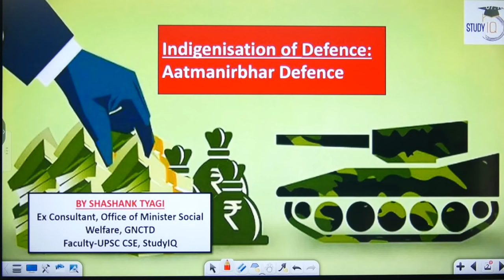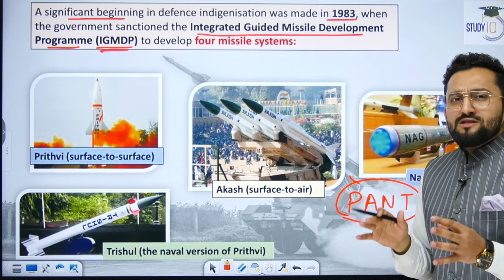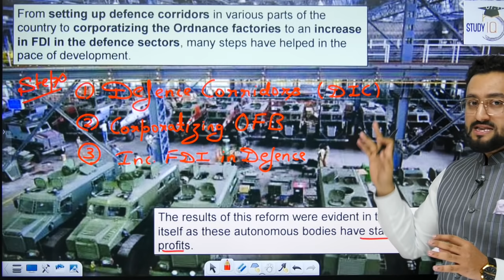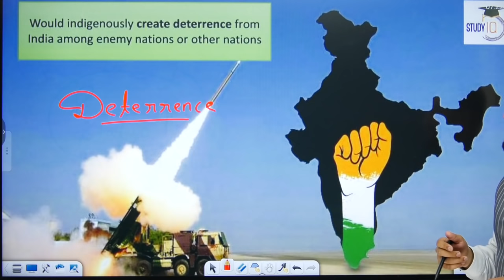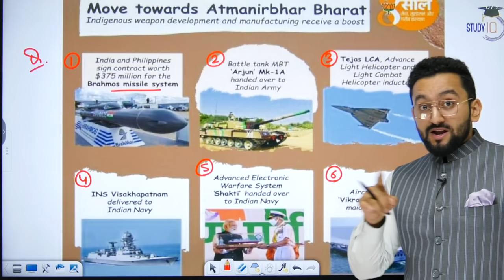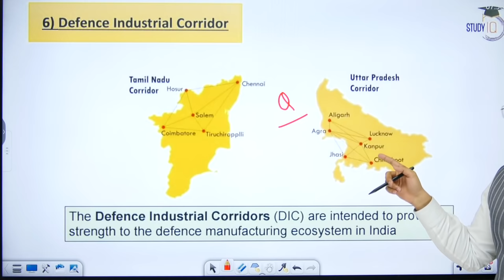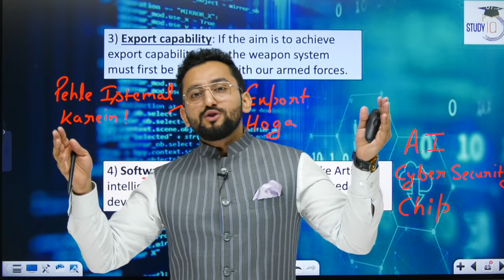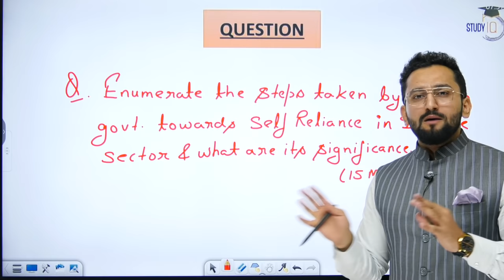Atmanirbhar India in Defence | Complete Timelime | Analysis | UPSC | GS Paper 2